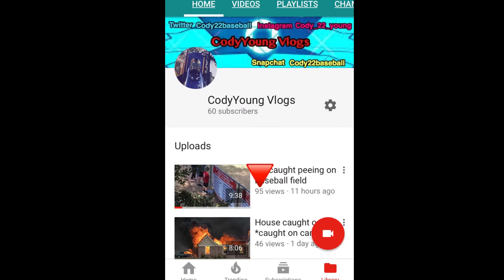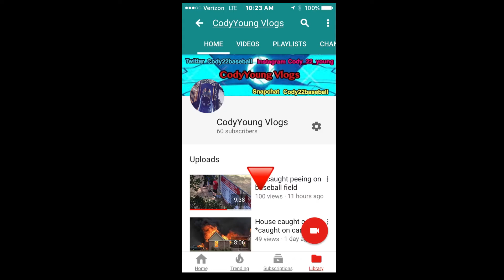I accidental punched cordell in the face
snap chat:cody22baseball